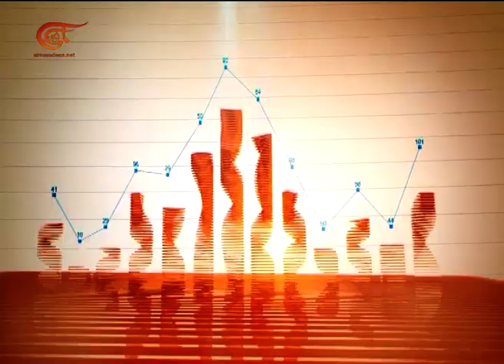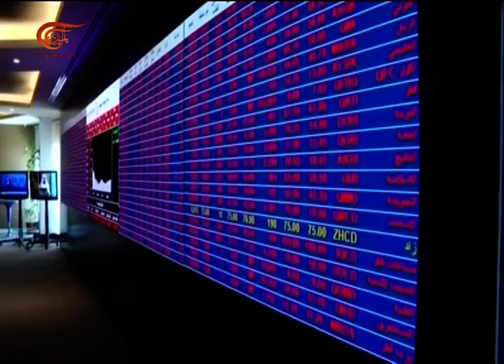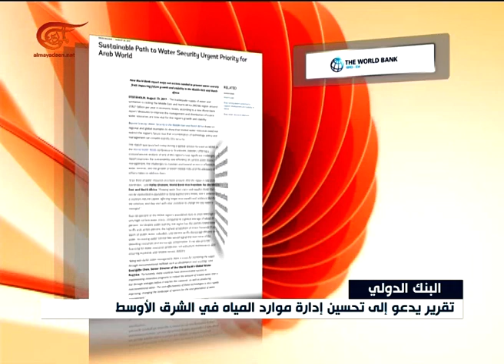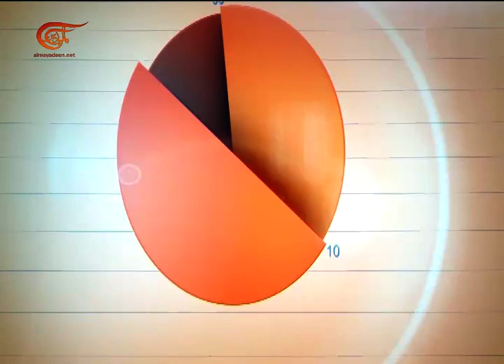الإقتصادية | 2017-08-29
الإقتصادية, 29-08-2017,